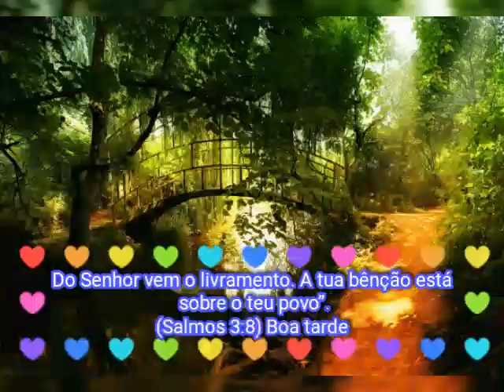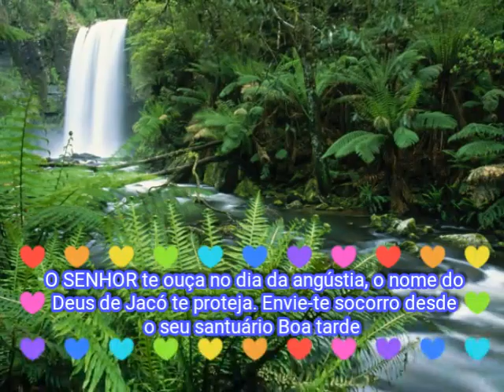Mensagem Boa tarde